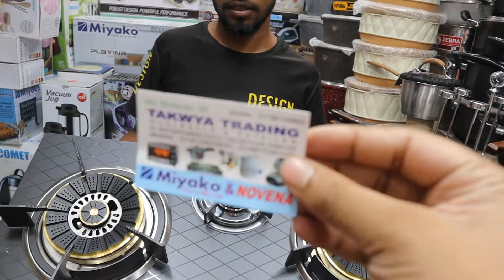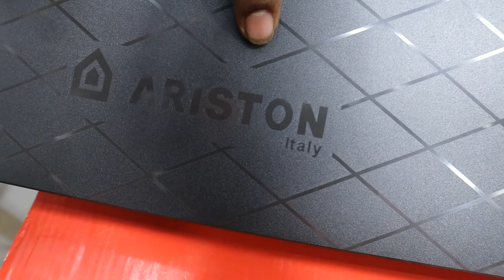সস্তায় ইতালি গ্যাসের চুলা কালেকশন ||মার্বেল পাথরে গ্যাসের চুলা।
TAKWYA TRADING 339,NUPER MARKET(SOUTH) GROUND FLOOR DHAKA 1205